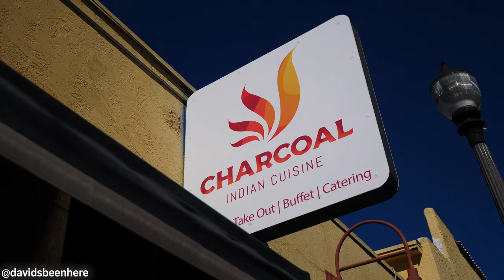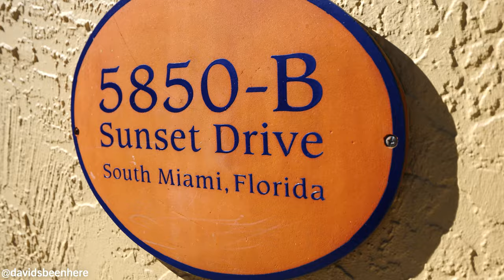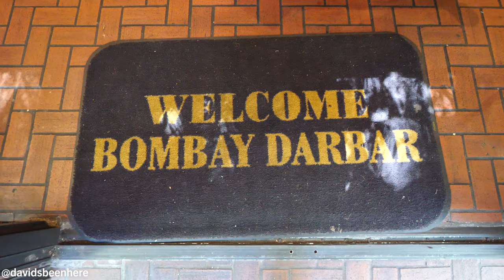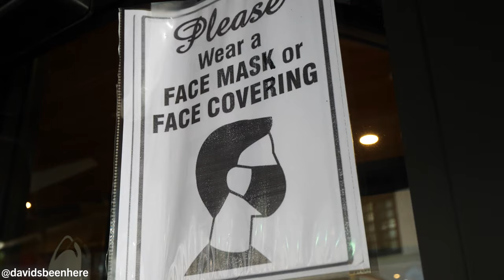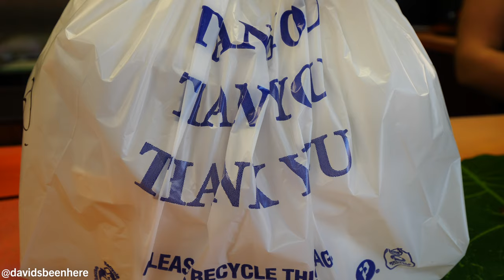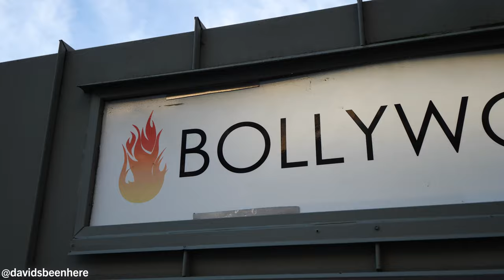Eating INDIAN FOOD for 24 HOURS in MIAMI!! Dosas, Thali & Lassi | Florida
What’s up, guys? For years, I’ve been getting requests to do a video where I eat nothing but Indian food for 24 hours. It’s something I’ve been wanting to do for a while, and today is the day! Come along with me as I eat Indian food for 24 hours, including dosas, a thali, and a lassi, in my hometown of Miami, Florida!

My day started in my office in Miami. Of course, I’ve eaten Indian food for weeks on end when I travel to India, but I’ve never done 24 hours of just Indian food at home in Miami. I couldn’t wait to get started!

First, I’d be heading to Charcoal Indian Cuisine in my neighborhood for breakfast, followed by Bombay Darbar for lunch, and finally, Bollywood Masala for dinner with my dad!

Charcoal Indian Cuisine is just a 5-minute walk from my office in downtown South Miami. I love this place! I’d be having dosas for breakfast there!

I met my boy Raj in the kitchen, who made me some yellow lentil sambar, a masala dosa, coconut chutney, and tomato chutney. Then, they made me a plain dosa in a cone shape, which is a cone dosa, followed by a Mysore masala dosa, which is spicy and has a hot paste inside! I couldn’t wait to eat!

I started with the Mysore masala dosa. I love that they put the chilies and curry paste inside as they cook it. It was really spicy and was fantastic with the lentil sambar and coconut chutney.

The plain dosa with the sambar was amazing as well! The tomato chutney was full of tangy tomato flavor! Then, the cone dosa was a bit more doughy on the inside. I added the aloo masala and coconut chutney to it. It was unbelievably good! They were so crispy and full of delicious layers.

After my Southern Indian breakfast, I walked back to my office, changed into my thali shirt, and then caught an Uber to Bombay Darbar in Coconut Grove.

In their kitchen, they made me several dishes for my two thalis! They mushroom makhani, channa masala, lamb, and regular butter chicken. I also had samosas, rice, sambar, chutneys, kheer (rice pudding), garlic naan, plain naan, and a mango lassi.

Out on their outdoor terrace, I started with the mushroom makhana. It was so creamy and flavorful and so good with the garlic naan. The tomato curry was unreal. Next, I jumped on the samosa and tamarind chutney. The samosa was crunchy and filled with potatoes, or aloo.

Next was the soupy daal and tandoori chicken. It was super smoky and contained garlic and cilantro. It was so tender! Next was the lamb pasanda, which was light and creamy. Eating it with the naan was the best!

The butter chicken is the #1 selling Indian dish in the West. It’s incredible and comes in a creamy tomato curry. I followed that with the channa masala, which was full of tender chickpeas. Then, I mixed the rice with the butter chicken and ate it with my hands! Adding the channa masala and tamarind chutney gave it even more flavor.

I finished up with the fruity and refreshing mango lassi and the creamy kheer. They cool down the heat!

From there, I headed back to my office and changed into my thali shirt before heading back out to Bollywood Masala for dinner. There, I picked up lamb vindaloo, chicken tikka masala, garlic naan, basmati rice, mango mousse, and chocolate mousse, and drove to my dad’s house.

We ate outside and started with the lamb. We loved the dark, rich gravy, but it was a bit too spicy for Dad! I loved it with the naan. Then, I added some rice and dug in with my hands!

What a phenomenal day of eating Indian food for 24 hours!